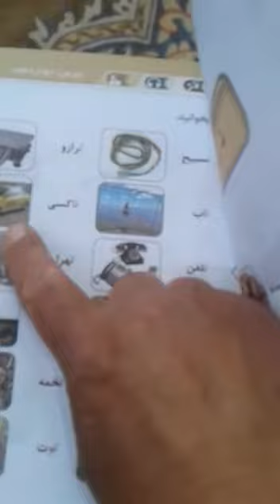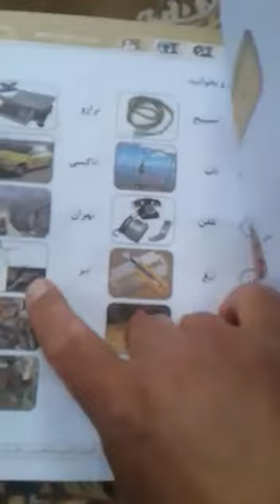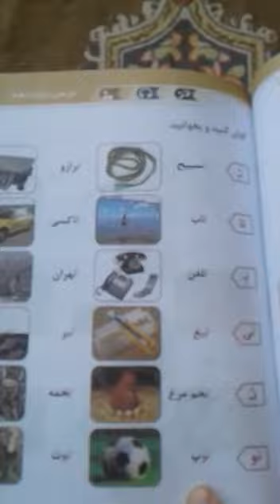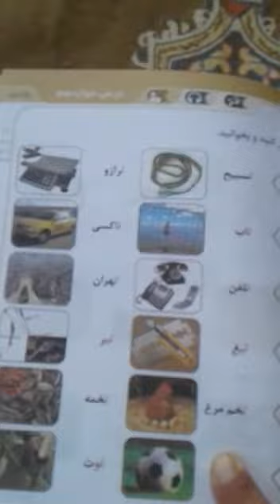8. Class 1st II Persian II L-8